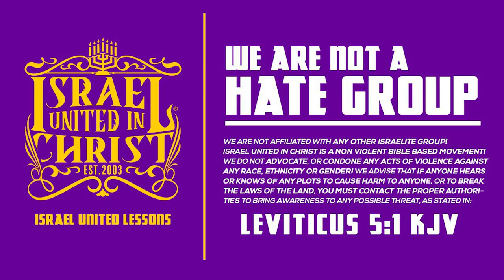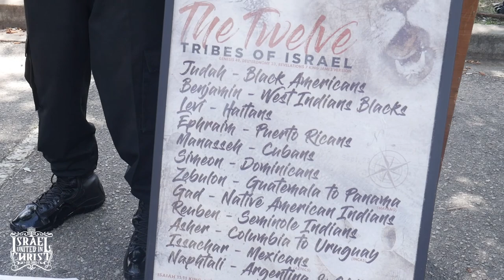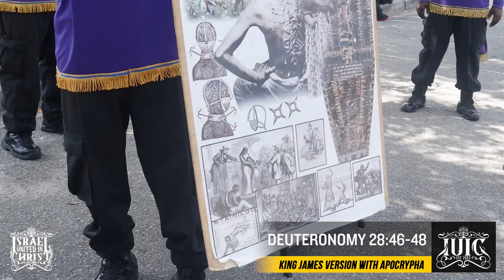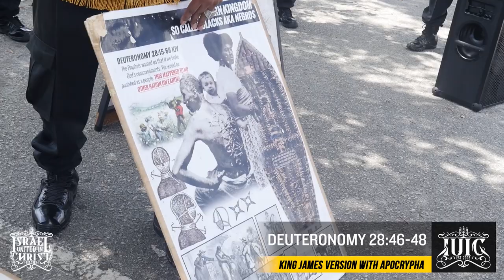Whiting Out White Lies Part 2